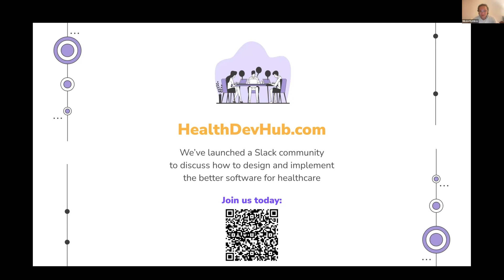SMART on FHIR Meetup Opening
During the HDH Meetup #10 we will explore the topic of SMART on FHIR.

The event is hosted by Health Samurai,  FHIR trailblazers, and innovators who seek new ways to make the most out of FHIR and beyond.

Welcome speech by Nikolay Ryzhikov, CTO at Health Samurai.

Join HealthDevHub, a private community for CTOs, VPs, solutions architects, and senior engineers in digital health